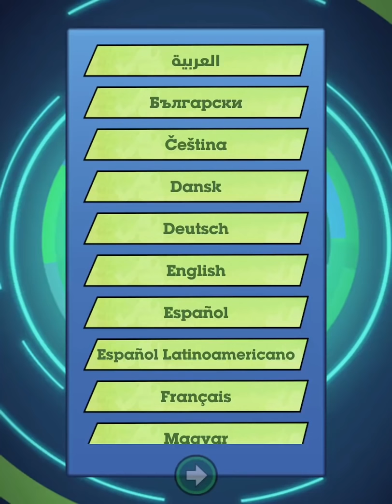Ben 10: Up to Speed #1 | LEVELS 1 - 4! Turn into the super-strong ALIEN HEROES! By Cartoon Network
Ben 10: Up to Speed | LEVELS 1 - 6! Turn into POWERFUL ALIEN HEROES! By Cartoon Network

Use Ben 10's alien powers to run, jump and smash your way past enemies, obstacles and supervillains in Ben 10: Up to Speed!

MEET BEN TENNYSON
Ben was on a road trip with his Grandpa Max and cousin Gwen when he discovered the alien watch known as the Omnitrix. Now, he can use it to turn into alien superheroes, each with amazing abilities.

UNLEASH ALIEN POWERS
Turn into the super-strong Four Arms, the fiery Heatblast, the lightning-quick XLR8 and more incredible aliens. Use their individual powers to blast the bad guys, smash through obstacles and even access alternate paths.

POWER UP THE OMNITRIX
Level up your aliens and the Omnitrix itself to become faster, stronger and more heroic. Change into the right alien in each situation to make the most of your powers.

MORE ALIENS, MORE LEVELS, MORE BOSSES
We'll be adding new aliens with their own unique powers for even more ways to play. You'll also get new levels & environments and new boss battles to test your skills.

Master the Omnitrix and its aliens to save the day in BEN 10: UP TO SPEED!

PRIVACY INFORMATION:
Your privacy is important to us at Cartoon Network, a division of Turner Broadcasting System, Inc. This game collects and uses information as described in Cartoon Network’s Privacy Policy linked below. This information may be used, for example, to respond to user requests; enable users to take advantage of certain features and services; personalize content; serve advertising; perform network communications; manage and improve our products and services; and perform other internal operations of Cartoon Network web sites or online services. Our privacy practices are guided by data privacy laws in the United States. For users residing in the EU or other countries outside the U.S., please note that this app may use persistent identifiers for game management purposes. By downloading this application, you accept our Privacy Policy and End User License Agreement, and you give permission for such uses for all users of your device. The Privacy Policy and End User License Agreement are in addition to any terms, conditions or policies imposed by your wireless carrier and Apple, Inc. Cartoon Network and its affiliates are not responsible for any collection, use, or disclosure of your personal information by Apple or your wireless carrier.

What’s New
Version History
Aug 21, 2018 Version 1.7.6
We continued to tune up the game with more bug fixes, polish and balancing.